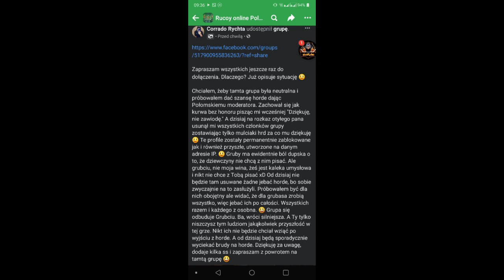Taba Stalker Scammer Pet